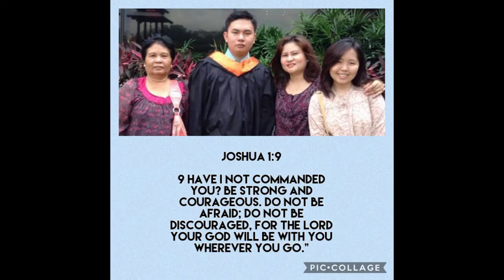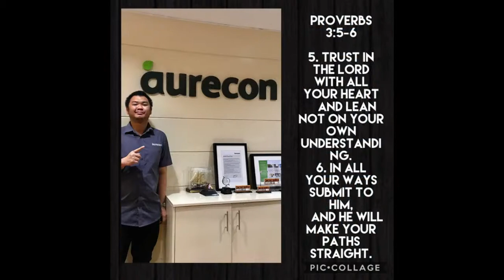Fight Song by Deira LG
21st Anniversary Presentation